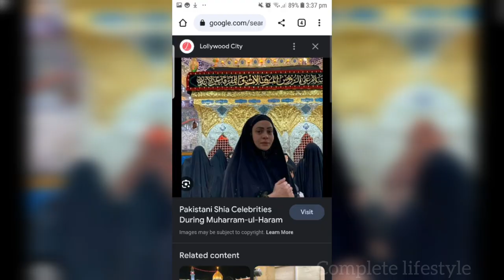Yumna Zaidi In Karbala At Iraq Muharam Ul Haram 2024 || Yumna Zaidi Shia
Yumna Zaidi In Karbala At Iraq Muharam Ul Haram 2023 || Yumna Zaidi Shia

1)This video has no negative impact on the original works (It would actually be positive for them)
2)This video is also for teaching purposes.